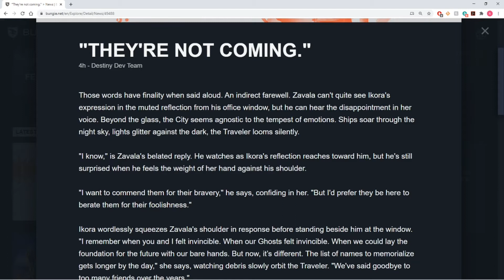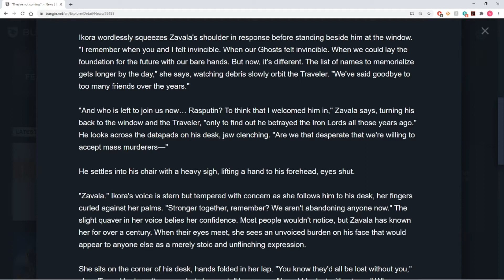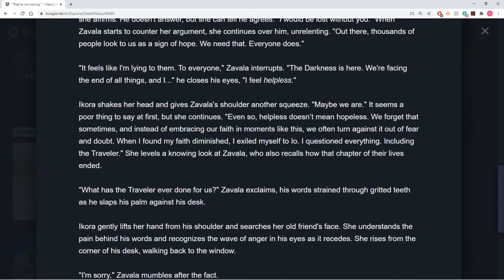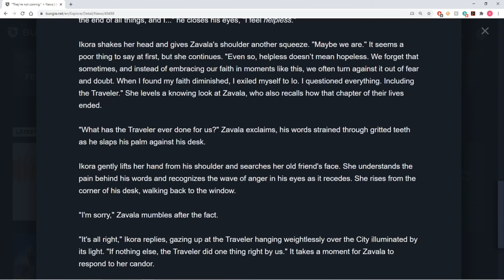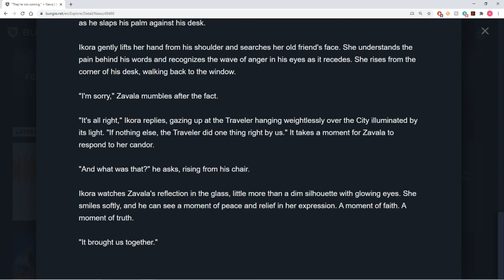They're Not Coming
Bungie recently released a lore piece and today we are reading over it! If there are any other pieces of lore that you would like for me to read over, let me know and I can try and make it a series!